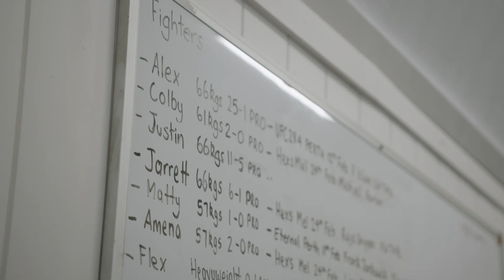UFC 284: Embedded | Episódio 2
No 2º episódio da série UFC284: Embedded, o campeão peso-pena AlexanderVolkanovski se prepara para cinco rounds e viaja com estilo. O campeão peso-leve IslamMakhachev relaxa na água. Randy Brown e Josh Emmett apreciam as paisagens.

O UFC 284 acontece neste sábado (11), a partir das 20 horas (horário de Brasília), com transmissão ao vivo e exclusiva do UFCFightPass. Assine já